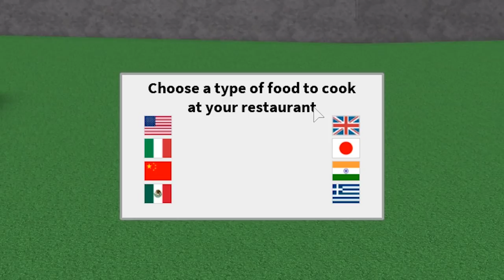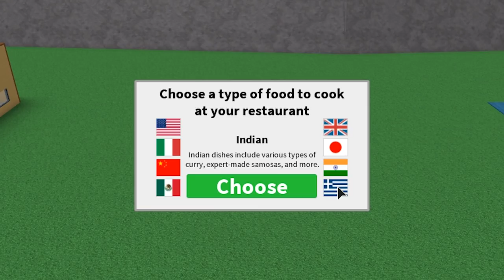RESTAURANT IN ROBLOX GETS BANNED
In today's Roblox video we start our own restaurant at Restaurant Tycoon then when that fails we quit our restaurant and head over to Work at a pizza place at our new job.